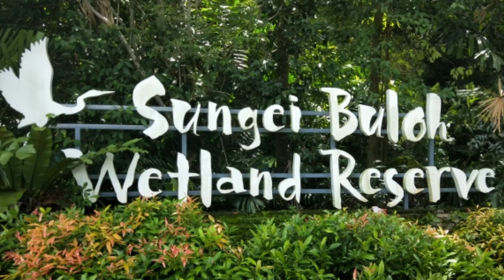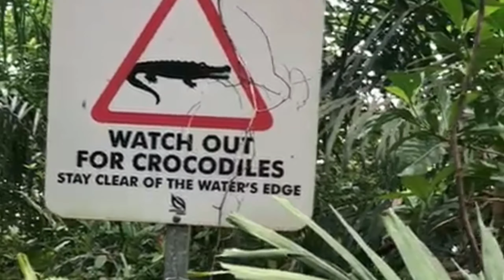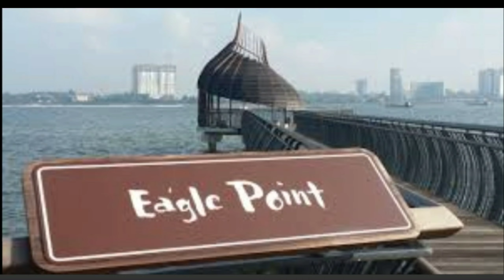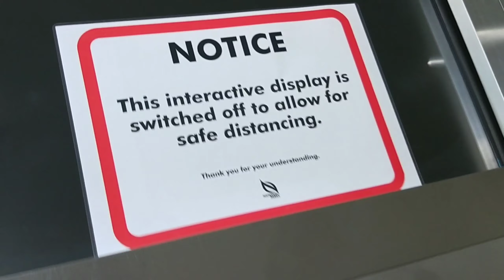Why Sungei Buloh Wetlands Reserve is a Must to visit?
Sungei Buloh is Singapore's first Heritage Park. For my 6 years of Working in Singapore, this is my first time to Visit the park. There are some area,'s where we also experience the Mud.